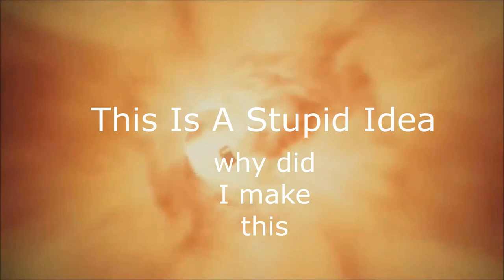What if I was the Main Character? part 1/IDK - Doctor Who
@DoctorWho , This I a random Idea. What If I was The Doctor?

BTW BIG THINGS ON THE HORIZON!